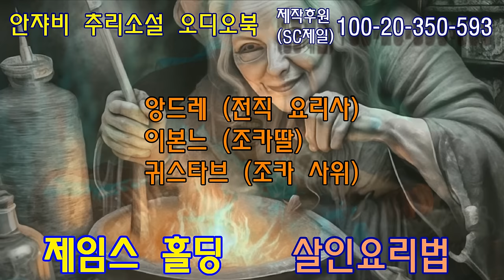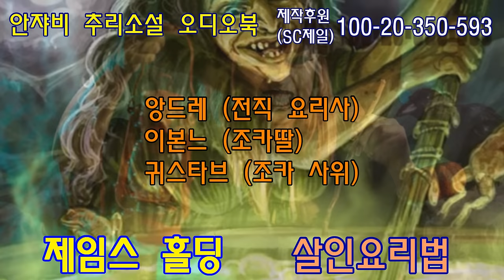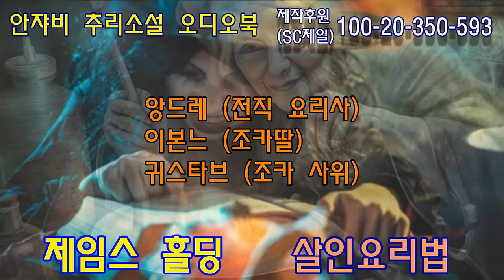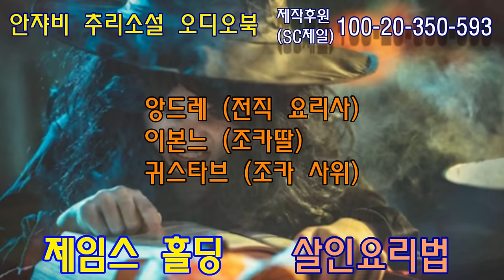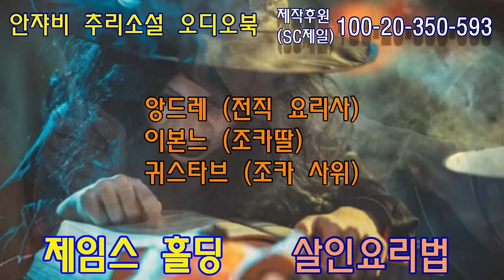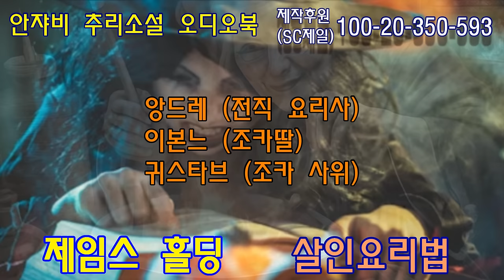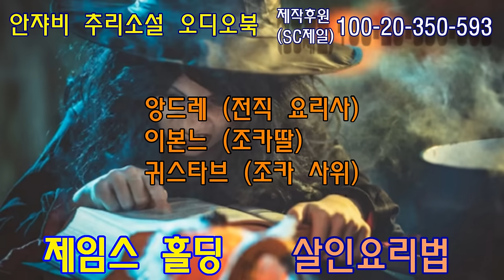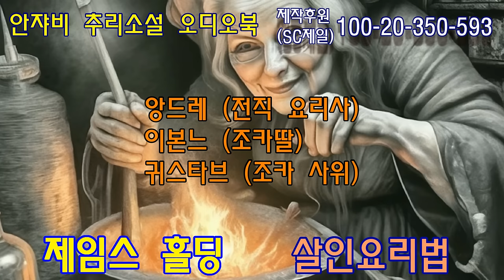제임스 홀딩 추리소설 (알프레드 히치콕 선정 미 우수 추리작품선) 너무나 깔끔한 킬링 레시피! (재업)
감사합니다.